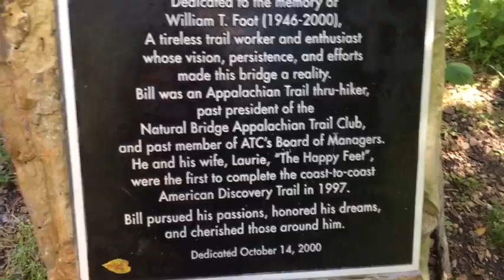Day 66 Sara on the Appalachian Trail 2014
Marble Spring Campsite to Johns Hollow Shelter .